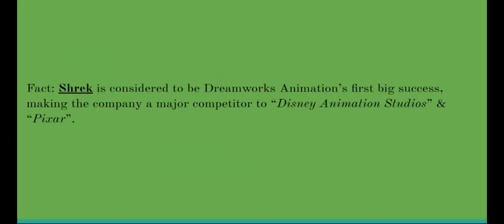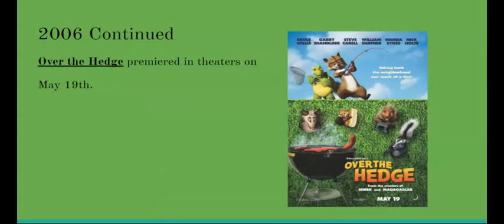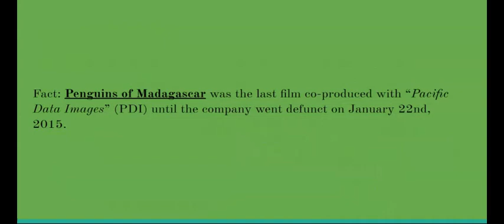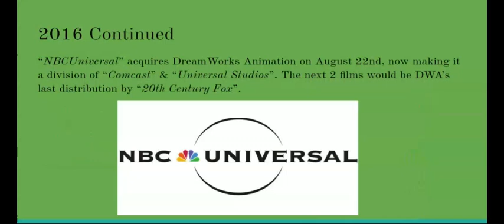DreamWorks Animation LLC Evolution (1998-2020)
This video contains all the Movies created & produced by DreamWorks Animation LLC. This won't contain any TV Specials or series. I will also be excluding Aardman films because it is a separate animation studio.

Copyright: "DreamWorks Animation LLC" and it's productions are a subsidiary of Universal Pictures, NBCUniversal & Comcast.

                       0099.  Vip - AShamaluevMusic